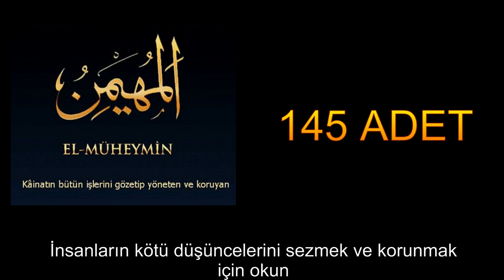YA MÜHEYMİN 145 ADET Esma'ül Hüsna Dinle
İnsanların kötü düşüncelerini sezmek ve korunmak için okunur. Günlük zikir sayısı 145'tir sabah ve ikindi sonrası okunur.